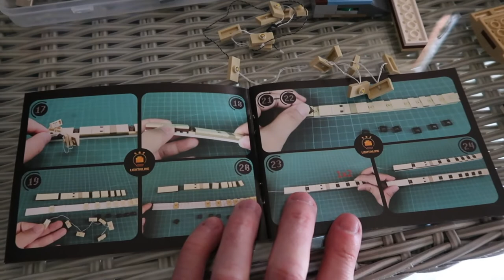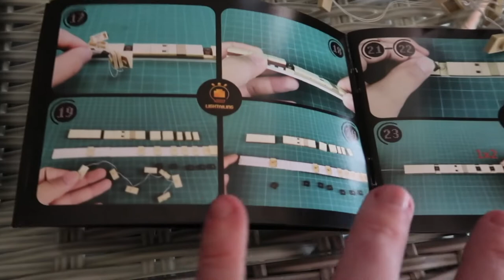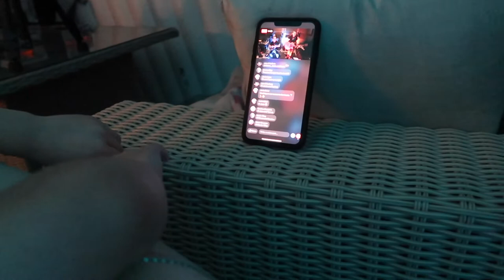Epic delivery, Epic surprise and the Epic lights of Hogwarts!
Ok So...

The weather stopped us a bit this week from making a lot of progress with the garden and clubhouse but we got an amazing delivery, a surprise for Sydney and Hogwarts starts to light up!! It's all in this one, come and join us.